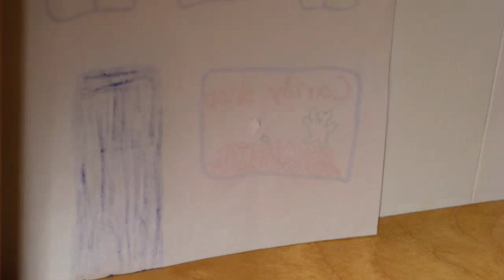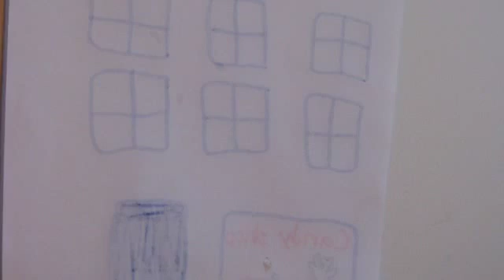BrooklynBridge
Book report on Karen Hesse's "Brooklyn Bridge", about a Russian family trying to make a new life for themselves in New York at the turn of the 20th century.